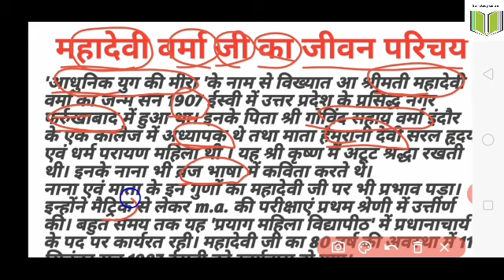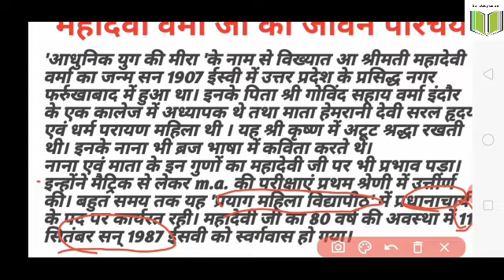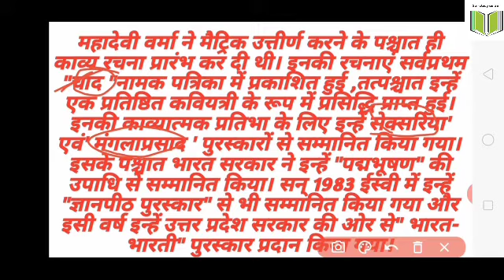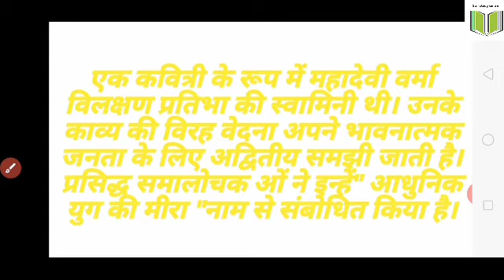" महादेवी वर्मा " जी का जीवन परिचय और साहित्यिक परिचय तथा प्रमुख कृतियां।।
इस वीडियो में महादेवी वर्मा जी के जीवन परिचय और साहित्यिक परिचय तथा प्रमुख कृतियों के विषय में बताया गया है।

2- कक्षा- 10 हिन्दी पाठ्यक्रम --